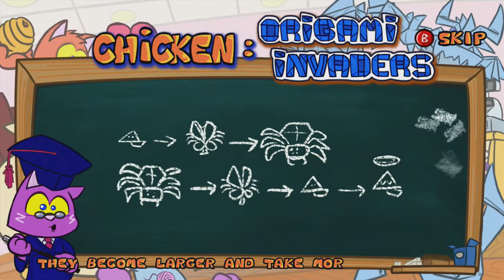Chicken Origami Invaders (12/25/2013)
Official description: "A completely bizarre take on Space Invaders" Take control of a chicken carrying a cat. Defeat the evil video game store manager addicted to Origami. Wave after wave, he will unleash squads of his origami. Fight agains 5 finals bosses. Unlock up to 164 crazy costumes.

RELEASE DATE: 12/25/2013
DEVELOPER: TPCOP
GENRE: Shooter